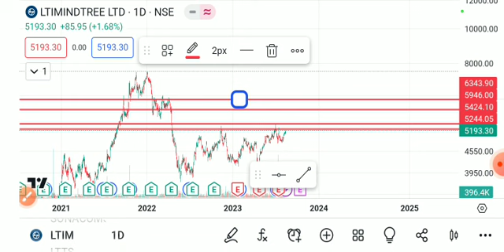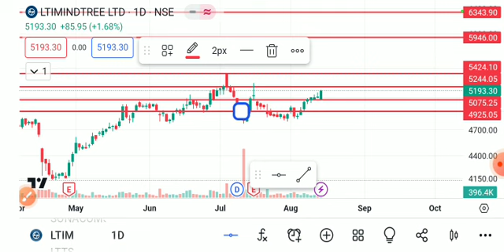LTIMINDTREE SHARE LATEST NEWS TODAY,LTIMINDTREE SHARE ANALYSIS,LTIMINDTREE SHARE TARGET